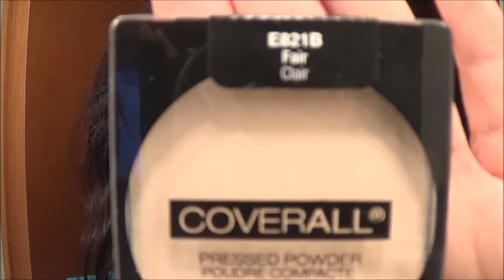PUNK GLAM: Smokey Rosso & Oro Bianco + Labbra Blu (UD Full Spectrum + MAC Matte Royal) - CRM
Oggi nuovo trucco! E' un look brillante sugli occhi su toni oro bianco (una bellissima matita di Wycon) e rosso (Gossip dalla Full Spectrum e Homicide di Devinah Cosmetics) abbinata al mio rossetto preferito del momento, Matte Royal di MAC, un blu scuro opaco stupendo!
Ho tenuto il trucco viso molto leggero per non contrastare i colori forti di occhi e labbra.

Un bacione xoxoxo
Corvo

PRODOTTI UTILIZZATI:

Viso:
MAC Studio Fix Fluid NC10
NARS Radiant Creamy Concealer "Chantilly"
Wet'N'Wild CoverAll Pressed Powder "Fair"
Devinah Cosmetics Powder Highlighter "Suspiria"
TheBalm Bahama Mama Bronzer
Essence Lights Of Orient Collection Bronzer #02 "Sunkissed Beauty"

Occhi:
Wet'N'Wild CoverAll Cover Stick "Light"
Urban Decay Full Spectrum Eyeshadow Palette "Gossip"
Wycon Long Lasting Eye Liner #14 "Gold Leaf"
Devinah Cosmetics Eyeshadow "Homicide"
Rimmel Extra Wow Lash Mascara

Labbra:
MAC Matte Lipstick "Matte Royal"